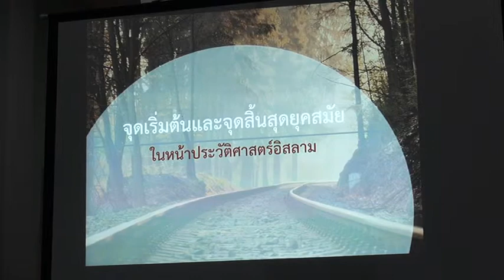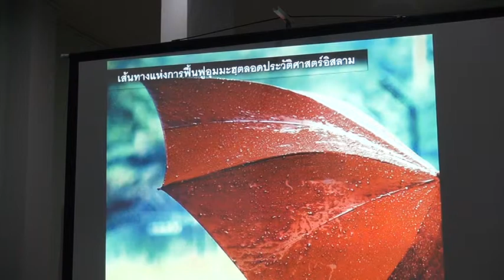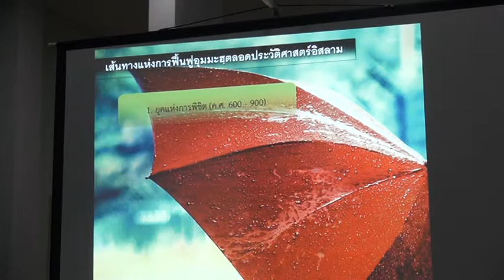ประวัติศาสตร์อิสลาม - อัลอัค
24/01/2015

มัสยิดดารุลมุฮาญิรีน ตลาดเมืองใหม่ ยะลา